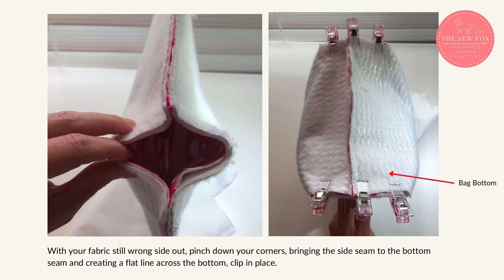How to sew corners on to your bag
How to sew corners on to your handbag. Simple cut out corners for bags. Step by step video tutorial guide.
Interested in making this lunch bag? You will find the step by step sewing pattern